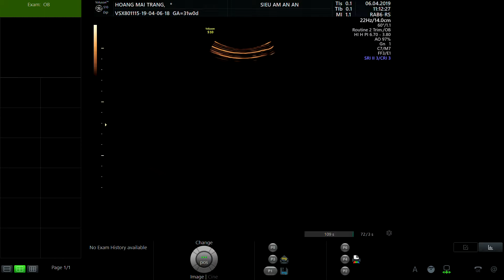HOÀNG MAI TRANG